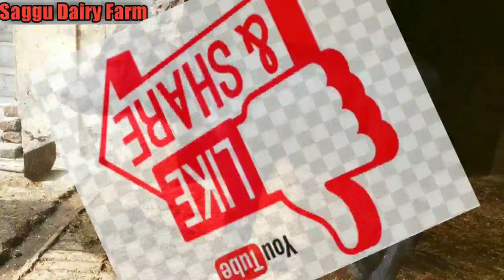👍मुर्राह का नायाब नगीना 🌟M 466 इसको देख लिया तो सबको भूल जाओगे👌Top Class Murrah Bull From HLDB 🌟🌟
नमस्कार दोस्तों
उमीद करते हैं आप स्वस्थ होंगे आज आपको HLDB सीमन बैंक हिसार का बूल नम्बर M-466 दिखा रहे हैं इसकी पूरी जानकारी वीडियो मे देख सकते हैं और इसमें एक छोटी सी त्रुटि हुई है इसमें बताया गया है कि इस बूल की माँ का नम्बर M-144 ही नही , इसकी माँ का सही नम्बर M228 है जो की HLDB मदर फार्म की बढ़िया भैंस थी!

बूल नम्बर- M466
बाप का नम्बर-PC1077
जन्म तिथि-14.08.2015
माँ का नम्बर - M228
माँ का दूध - 4610 Kg (23+)

Murrah Bull
M-466 Bull